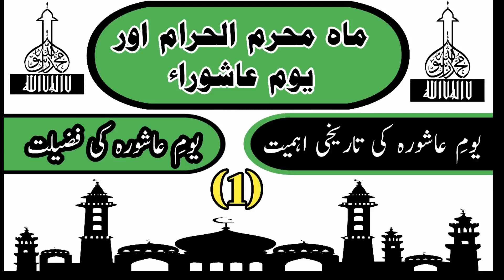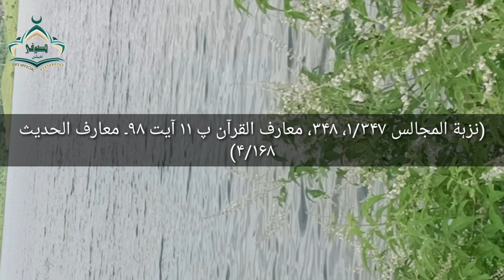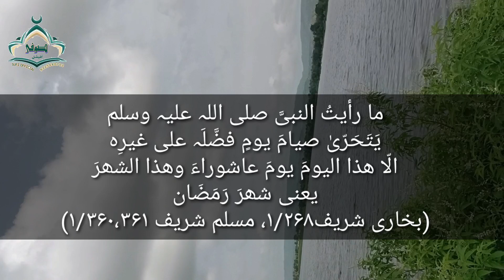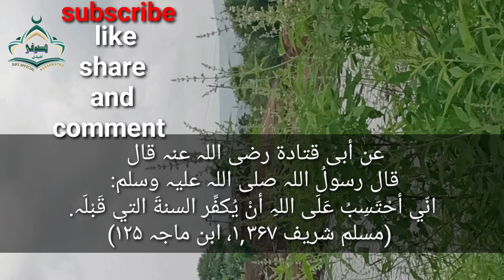ماہ محرم الحرام یوم عاشوراء 1 فضائل و مسائل @sufiofficial मुहर्रमु ल्हाराम यौमे आशूरा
اسلامی سال کا آغاز ہجرت سے کیوں ؟ اور کس نے کیا ؟ اور کیوں؟

حضرت حسین رضی اللّٰہ عنہ کے فضائل